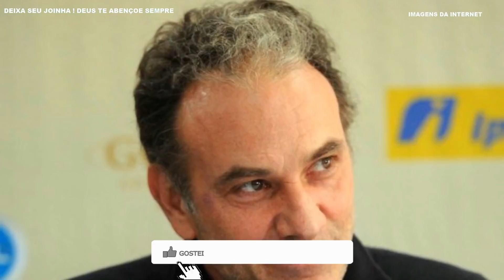LUTO FALECEU GRANDE NOME FOI MORAR NO CEU.ATOR MARCO RICCO DA GLOBO.PALMIRINHA.GIOVANNA ANTONELLI.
► Duvidas ? Comente ✔